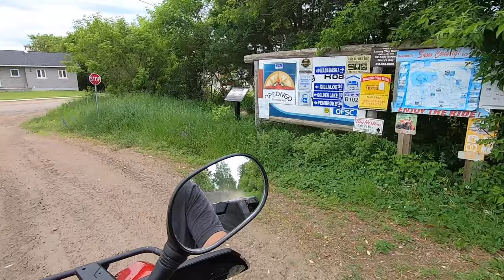Madawaska Valley Lookout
A little trail maintenance and a look at trail 157 and 159
Parking is at the Paul J Yakabuski Community Centre on Arena Road in Barry's Bay, Ontario.
GPS: 45°29'13.1"N 77°40'07.2"W
Trail rating: Intermediate, suitable for most riders with 10 to 20 hours of experience.